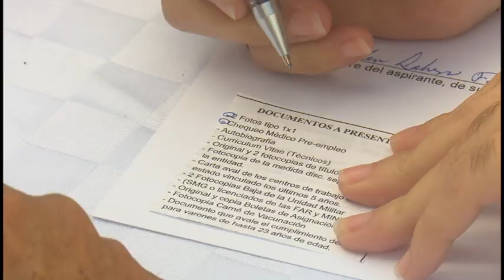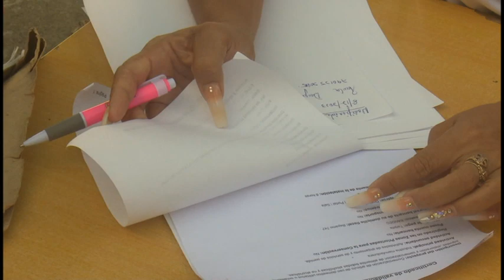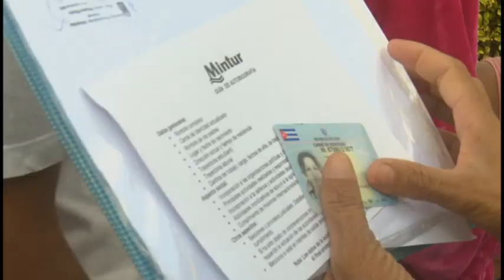Realizan Feria de Empleo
Ofrecer empleos de calidad y cursos de habilitación en diversas instituciones y organismos para personas desvinculadas laboralmente, fue la premisa de la feria de empleo que se realizo esta jornada, en la ciudad de Bayamo. La iniciativa, se extiende a toda la geografía granmense y forma parte de la atención que se presta desde la dirección del país a las personas sin vínculo laboral y ante la necesidad de fuerza de trabajo en diversos sectores de la economía y la producción.